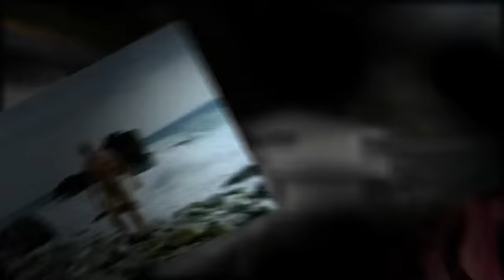LEON MENKSHI: Summer 2008 / MONTENEGRO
...highlights of vacation in Budva, Jaz & Kotor !!!